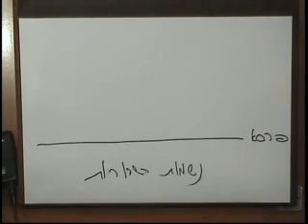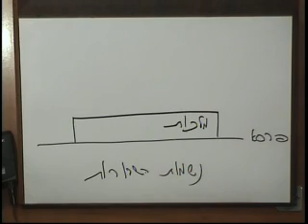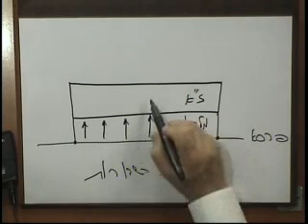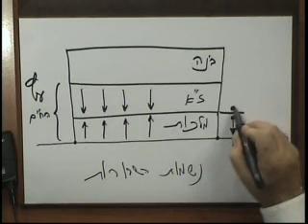rus t rav zohar la am 2010 05 14 lesson bb parashat ashavua bamidbar